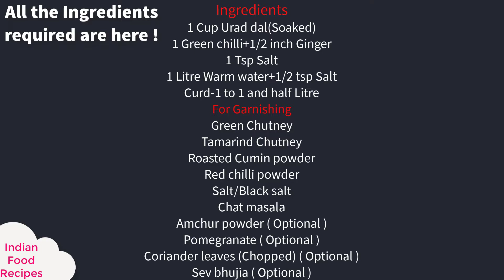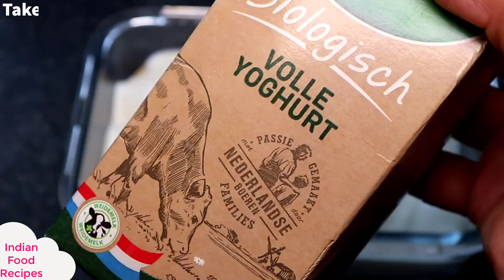Dahi Bhalla | दही भल्ला बनाने की विधि | How to make soft dahi vada/bhalla | Dahi Vada must try 2020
Hi Everyone ...Welcome to 'Indianfood Recipes'.Today i am going to share Dahi Bhalla | दही भल्ला बनाने की विधि | How to make soft dahi vada/bhalla | Dahi Vada must try 2020...in a very simple and easy way.I hope you will Like this video...Do not forget to Share and Subscribe .

Ingredients
1 Cup Urad dal(Soaked)
1 Green chilli+1/2 inch Ginger
1 Tsp Salt
1 Litre Warm water+1/2 tsp Salt
Curd-1 to 1 and half Litre
For Garnishing
Green Chutney
Tamarind Chutney
Salt/Black salt
Chat masala
Amchur powder
Pomegranate
Coriander leaves (Chopped)
Sev bhujia

I am inspired by the below India's top 10 Cooking YouTube channels

1. Nisha Madhulika
2. Kabita's Kitchen
3. CookingShooking Hindi
4. bharatzkitchen HINDI
5. Sanjeev Kapoor Khazana
6. Hebbars Kitchen
7. Cook With Nisha
8. Cook with Parul
9. FoodFood
10. Kanak's Kitchen

The amount of effort and dedication they have done is marvelous. It simply inspires all new you tubers including me.
India's top cooking YouTube Channels by Inspiration Rockstar
Inspiration Rockstar